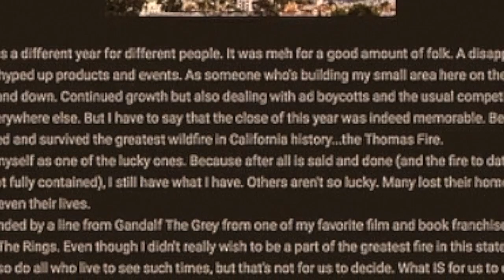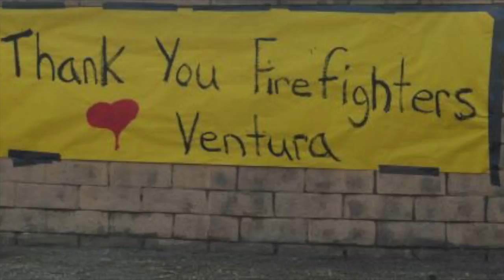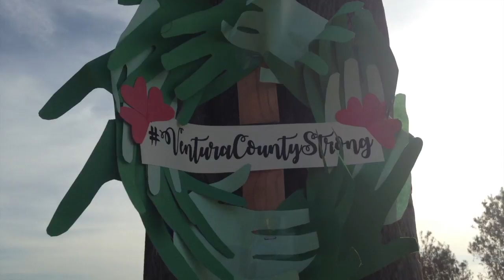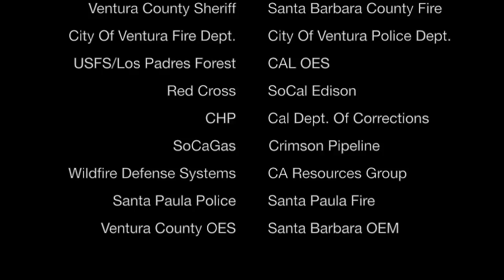"Ventura Strong: A Story Of The Thomas Fire" (Documentary Short)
This is a documentary short film on my experience with the Thomas Fire. This is obviously a film not in step with the theme of this channel, but I still wanted to share it with you all. Enjoy, and thank you for giving me one of the best starts of a new year I've had on this channel. I dearly appreciate your support.